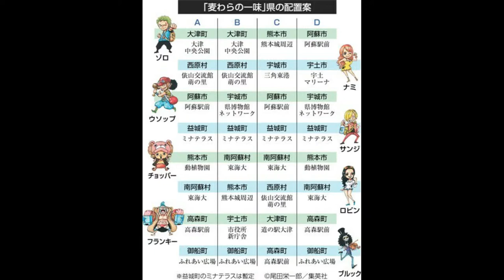「麦わらの一味『ヒノ国』復興編」！8体の場所が決まる！？